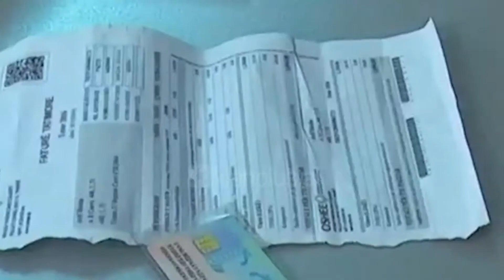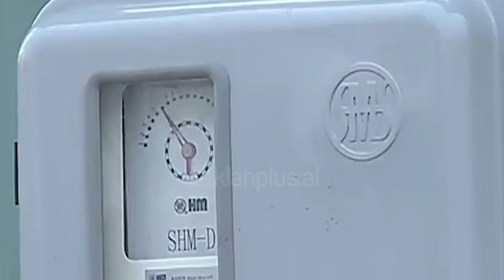OSHE kushte të reja: Paguani vitin 2018, borxhet e vjetra të shlyhen me këste